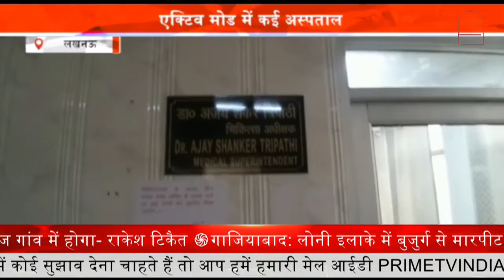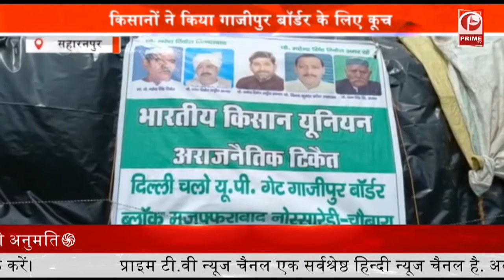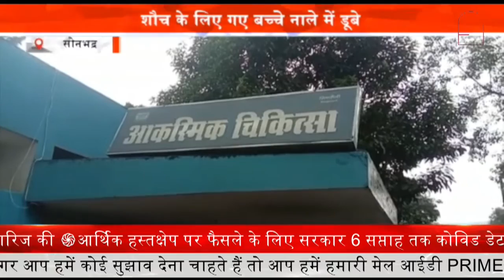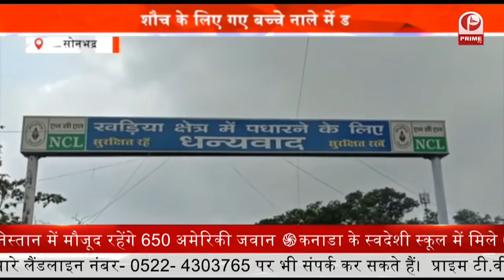Jammu Kashmir के नेताओं और PM Modi के बीच हुई बैठक की बड़ी बातें || Prime Tv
Jammu Kashmir के नेताओं और PM Modi के बीच हुई बैठक की बड़ी बातें

जम्मू कश्मीर के नेताओं के साथ सर्वदलीय बैठक के बाद प्रधानमंत्री नरेन्द्र मोदी ने इसे विकास के प्रयास की दिशा में एक महत्वपूर्ण कदम करार दिया. प्रधानमंत्री मोदी ने ट्वीट करते हुए कहा- आज जम्मू कश्मीर के नेताओं के साथ बैठक एक विकसित और प्रगतिशील जम्मू कश्मीर की दिशा में चल रही प्रयासों में एक महत्वपूर्ण कदम है